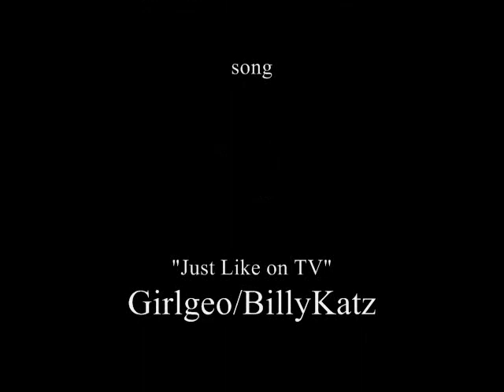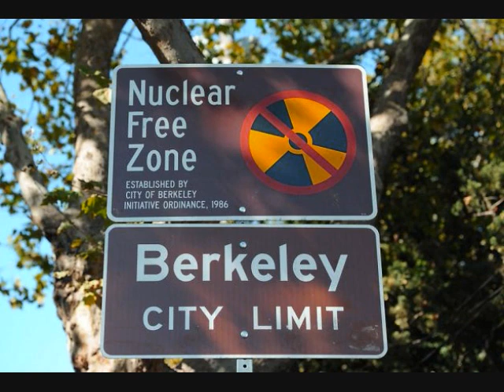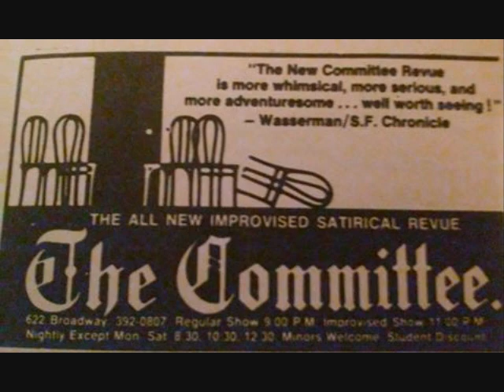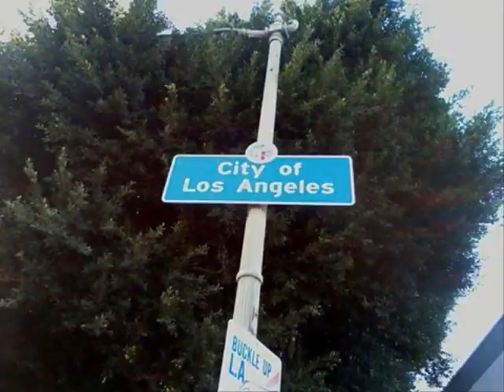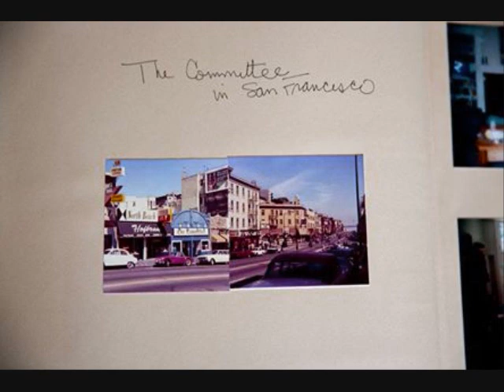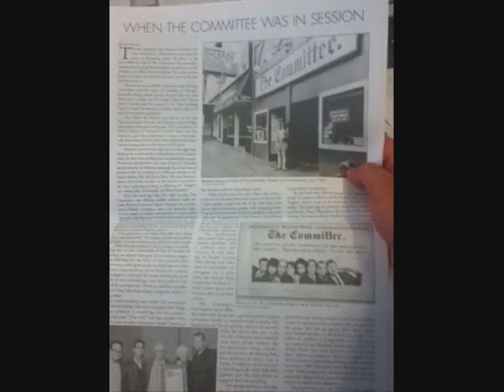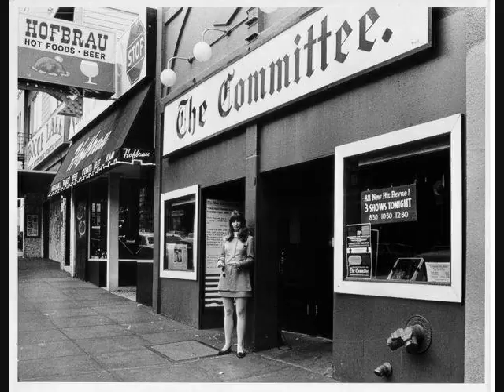The Committee S.F.Actor Larry Hankin 5-10-15 Girlgeo Radio Show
Girl George & the Dragons Radio Show # 69
5-10-15-Interview..Producer/writer/Actor
1960's Committee North Beach S.F.
Film maker..L.A.Outlaw Emmett Deemus
DragonSlayerProductionjs-Girlgeo Rocker